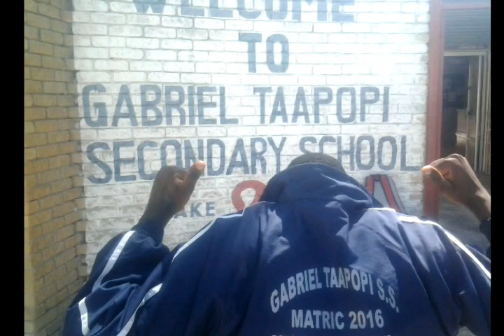Gabriel Taapopi SSS Matrics 2016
School over and we are all made it.